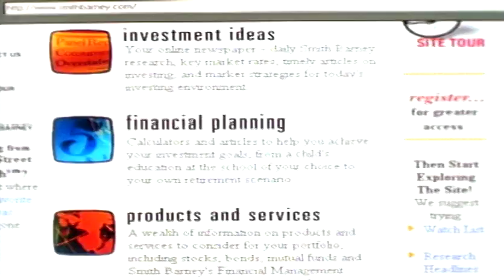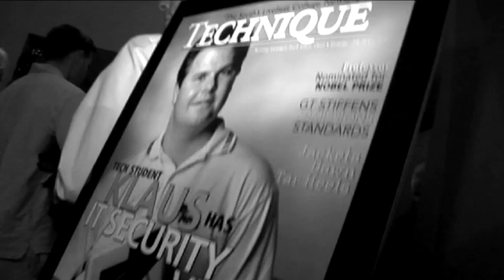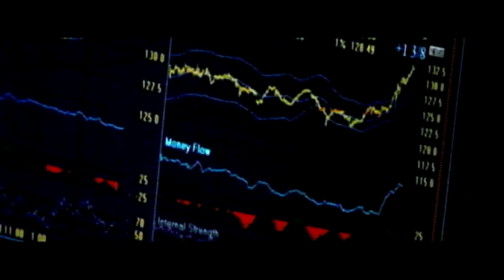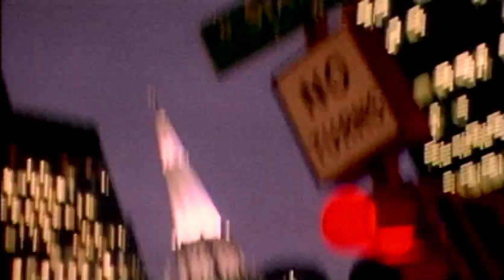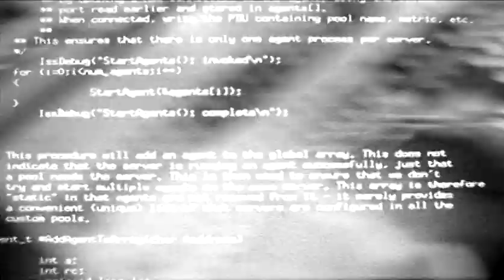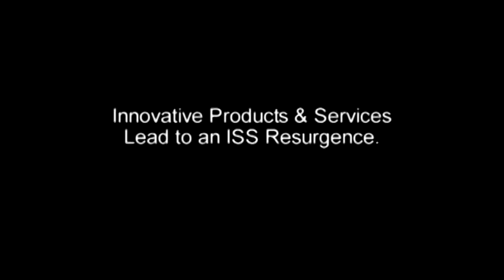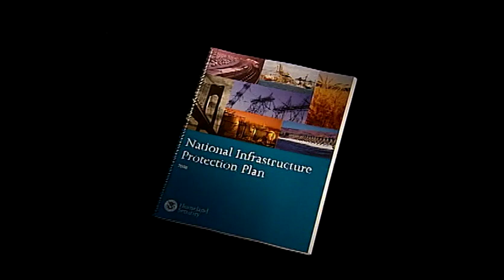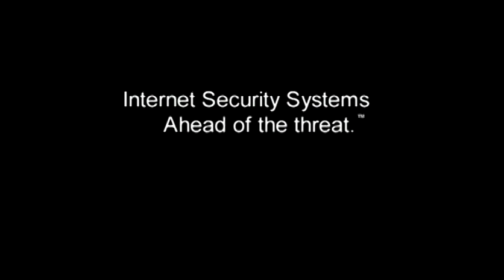Internet Security Systems: A History of Excellence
ISS video: ISS A history of Excellence